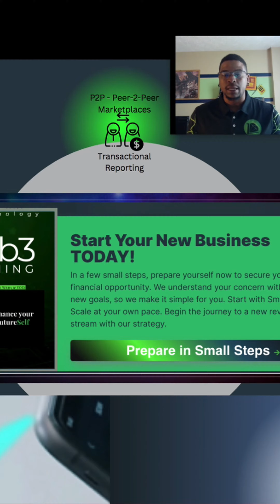1.4 Million Dollar Real Estate Investment